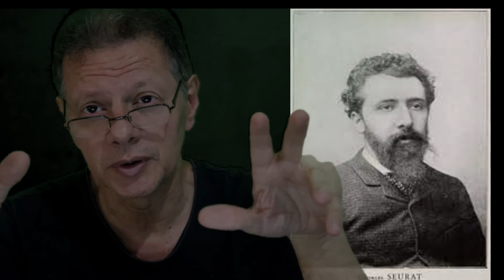Abrindo os Olhos - Pintura e Arquitetura N.1 Os impressionistas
Paulo Maron fala, nesse primeiro programa, sobre a transição da pintura impressionista para o modernismo.